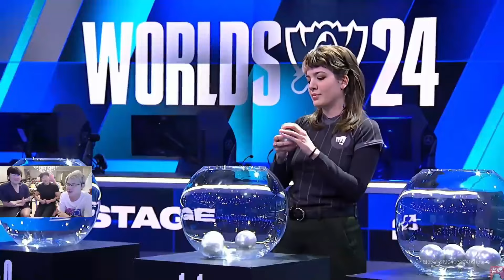姿态看瑞士轮第三轮抽签，BLG对战T1 HLE对战GEN：这签还行，LPL没内战就很舒服了！lmsd